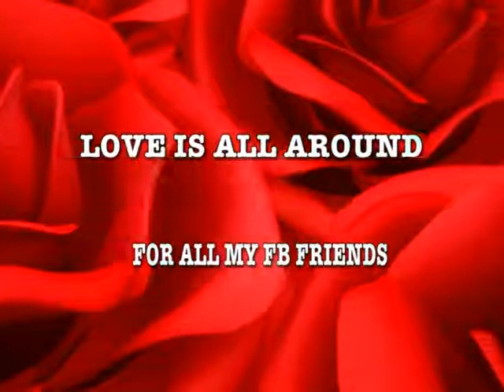LOVE IS ALL AROUND.flv